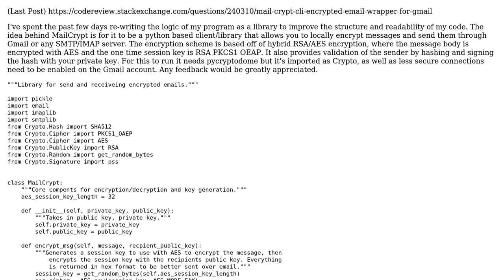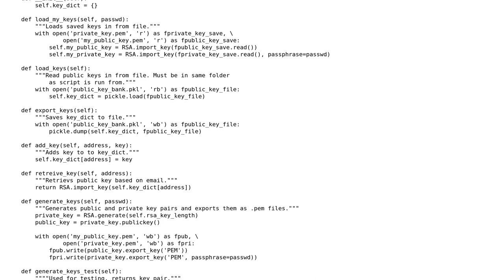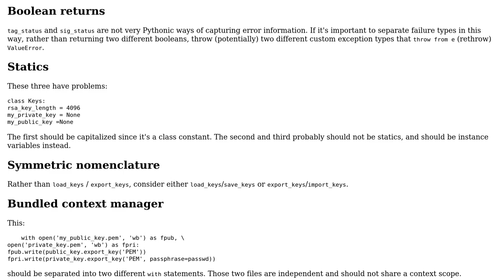Mail Crypt Library for encrypted email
With thanks & praise to God, and with thanks to the many people who have made this project possible! | Content (except music & images) licensed under CC BY-SA | Music | Images & others | With thanks to user Reinderien user Joe Smith and the Stack Exchange Network Trademarks are property of their respective owners. You are responsible for your own actions.